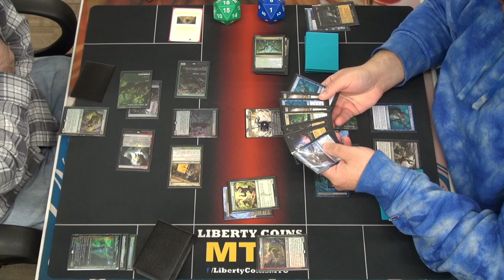Gruul Stompy 🟢🔴 vs Atraxa Neoform 🟢⚪🔵⚫ 03-24-23 | Round 2 | Pioneer MTG Tournament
Regular REL
Format: Pioneer

Open Discord.